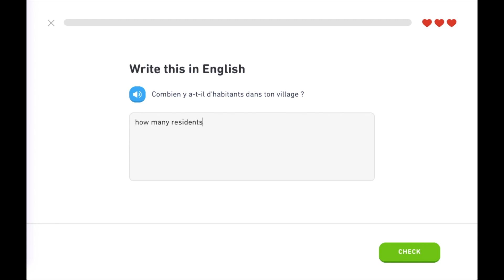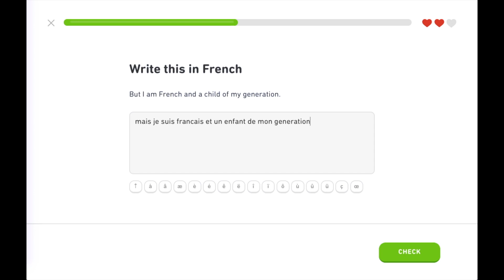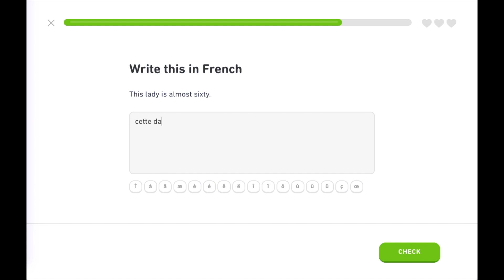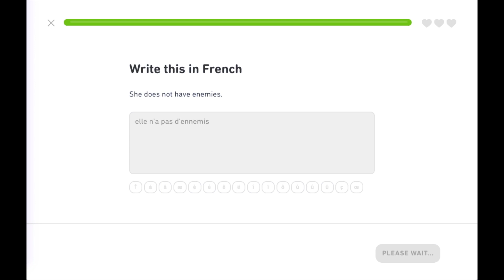Duolingo Day 163: French People 6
Once again, it's the same thing: I get through the first couple of levels with no problem and then struggle to get through the last one. I have no idea why that is happening.